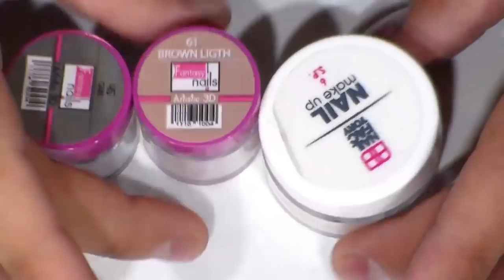uñas acrilicas en tonos frios + tecnica de acuarela